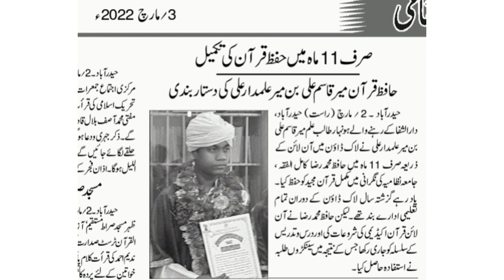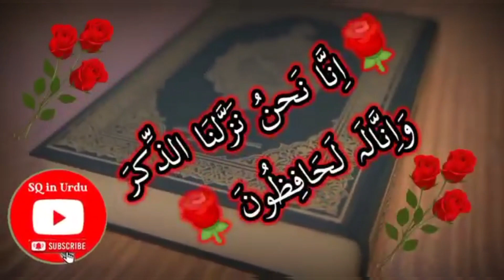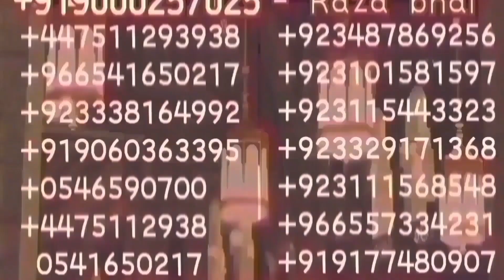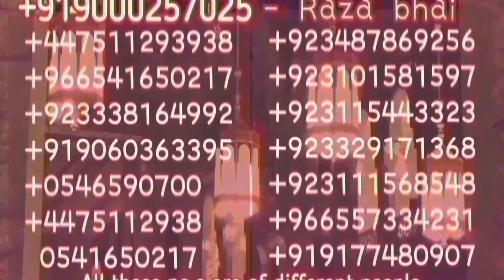Breaking News | 16 apr 2022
Latest Views On News
Latest Updates from Makkah & Madinah,
One more Hafiz Qualified in just 11 Months from Hyderabad, India